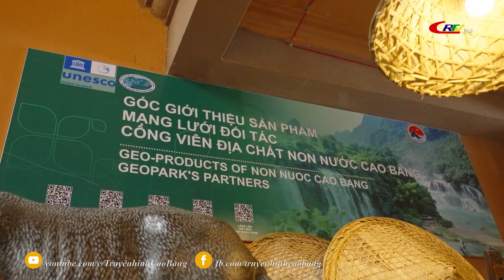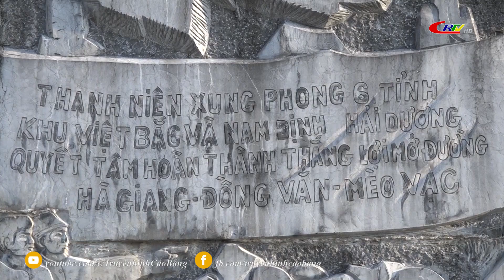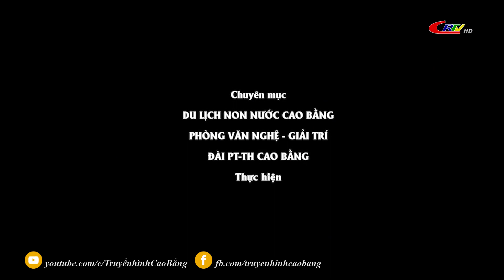Du lịch Non nước Cao Bằng: CVDC Non nước Cao Bằng tích cực hỗ trợ hệ thống đối tác học tập,trao đổi